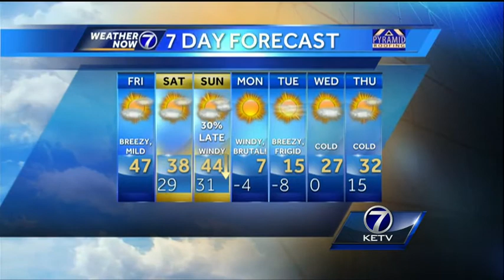Matt's Friday Morning Forecast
Warmer Friday, seasonal Saturday, but another Arctic blast set to arrive in the metro late this weekend. Meteorologist Matt Serwe has your never-ending rollercoaster of a Weather Now forecast.